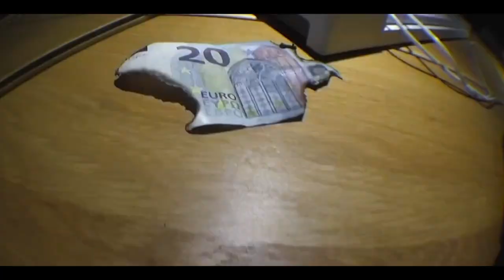[FREE] 💔LUIS X LIL LANO TYPE BEAT - Am Boden (Prod. by VYPE)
💔LUIS X LIL LANO TYPE BEAT - Am Boden